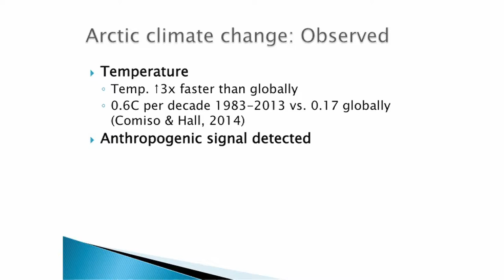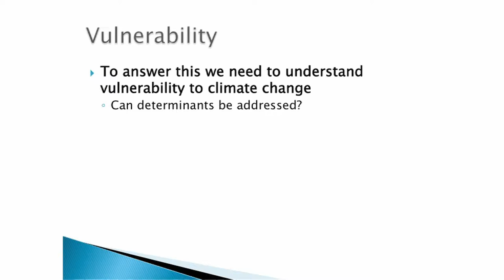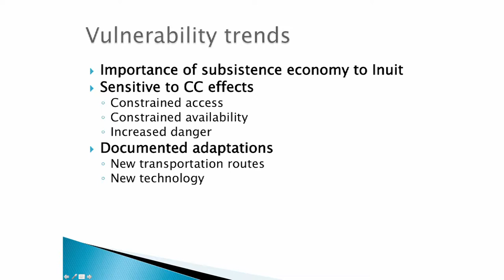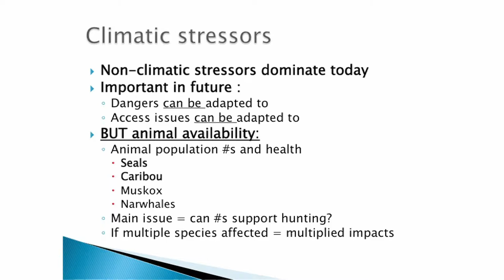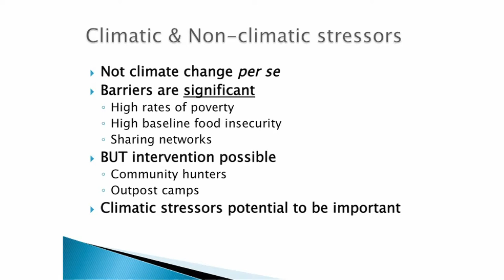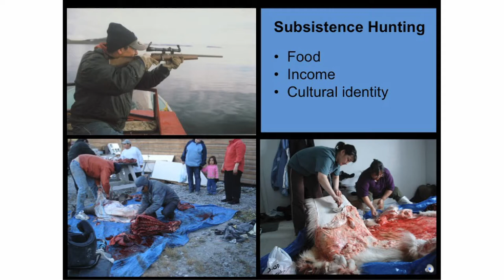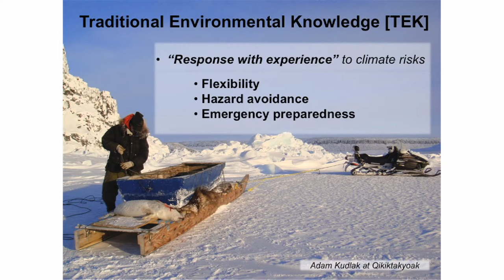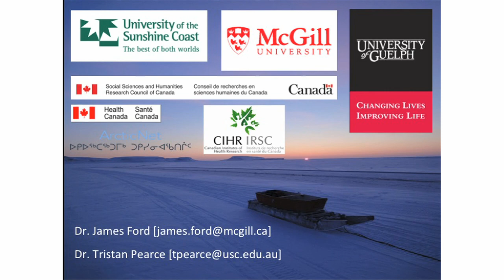Can we adapt to climate change in the Canadian Arctic?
The Arctic's climate is changing rapidly, to the extent that 'dangerous' climate change as defined by the United Nations Framework on Climate Change might already be occurring. These changes are having implications for Canada's Inuit population and are being exacerbated by the dependence of Inuit on biophysical resources for livelihoods and the low socio-economic--health status of many northern communities. In the context of projections of a rapidly changing climate in the future, this paper asks the question: Can we adapt to climate change in the Canadian Arctic? Drawing upon community-based vulnerability assessments in all Inuit regions of Canada and extensive interviews with policy makers at multiple levels, it is argued that many of the determinants of Inuit vulnerability represent barriers to adaptation which can be addressed through community-led initiatives and broader policy support mechanisms. Traditional knowledge (TK), for instance, continues to underpin community resilience to changing climatic realities, yet the skills and cultural values embodied in TK are increasingly not being transmitted to younger generations. Herein, the talk will profile examples of efforts to document, preserve, and promote TK for adaptation. Limits to adaptation are also evident for which there few policies beyond slowing down climate change through mitigation that can help moderate impacts.

Presenters:

Dr James Ford is an Assistant Professor in Geography at McGill University, Montreal, Canada, where he leads the Climate Change Adaptation Research Group His research focuses on climate change vulnerability and adaptation, with a specific interest in the North, and his work has been published in 72 peer reviewed articles since 2003.

Dr Tristan Pearce is a CRN Fellow in Geography with the Sustainability Research Centre at the University of the Sunshine Coast (USC) and Adjunct Faculty in the Department of Geography at the University of Guelph, Canada. His research focuses on the human dimensions of global environmental change with a specific focus in the Arctic where he has long-term research relationships with Inuit communities that span over ten years.